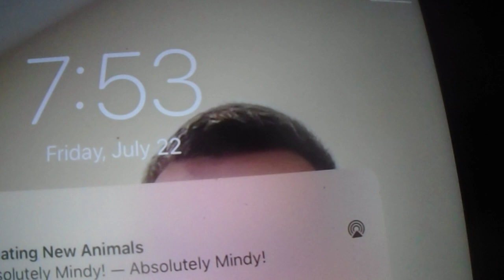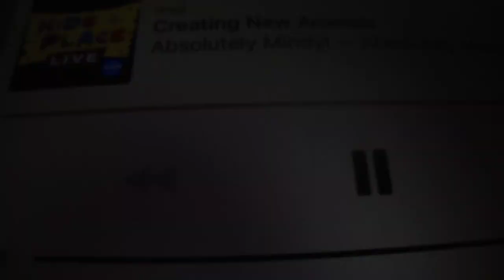Absolutely Mindy ! Chasseing New Animals